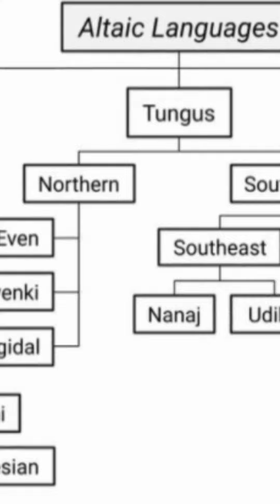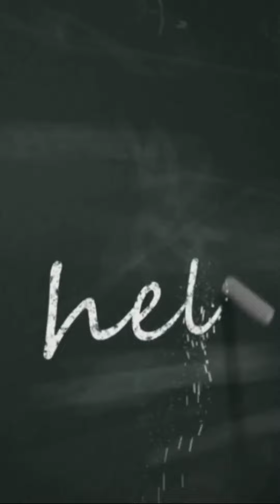Celebrating Diversity: International Mother Language Day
Celebrate International Mother Language Day with us as we dive into its rich history, significance, and explore fascinating facts about languages from around the world. Join us on this educational journey as we uncover the importance of preserving our mother tongues and promoting linguistic diversity. From ancient scripts to modern dialects, we'll take you on a language adventure like never before. Let's embrace our linguistic differences and come together to celebrate International Mother Language Day!

OUTLINE:
00:00:00
The Importance of Preserving Languages

00:00:30
The History of Language Day

00:01:06
Why Language Day Matters

00:01:38
Fun Facts about World Languages